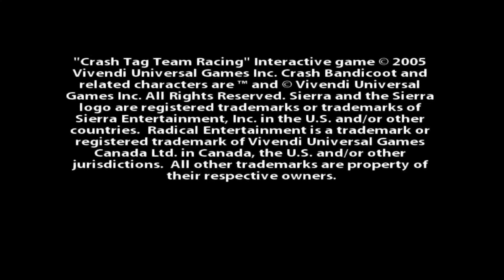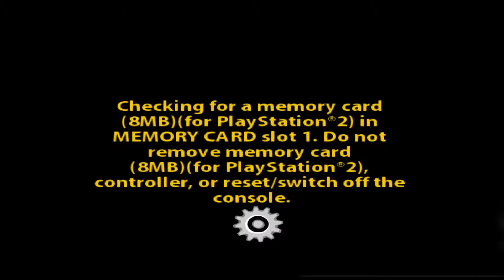Crash Tag Team Racing #01 : ภาคแข่งรถที่มันส์ที่สุด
ช่องหลัก
Facebook Fanpage
- CPU : Intel Core I5 6400 @ 2.70 GHz
- Mainboard : ASUS B150M-A DDR4
- Ram : 16GB/Kingston (KVR21N15D8/16)
- Graphic Card : NVIDIA GeForce GTX 1050
- Power Supply : (FULL) DTECH PW006 450W
- Hard Disk : 1.0TB
- Sound Card : ASUS XONAR DX/XD/A/6A
- Case : Leader Case Cubic
- Operating System : Windows 10 64-bit
Accessory
- Mouse 1 : COUGAR 700M
- Mouse 2 : Oker Corded Mini Optical
- Keyboard 1: COUGAR VANTAR Scissor Gaming Keyboard
- Keyboard 2: MD Tech X-ergonomic Gaming Keyboard
- Mouse Pad 1 : Razer Goliathus Speed Cosmic Edition
- Mouse Pad 2 : Neolution E-Sport Logo Edition Control
- Headset : OKER SM-880
- Joy Stick : SIGNO GP-801 BLACK 1Y
- Speaker : Microlab Just Listen Multimedia Speakers B55
- Microphone :BM-800 Microphone Condenser
- Mic Accessory : Phantom Power 48v
- USB Sound Card : Elit USB Sound Adapter External USB 2.0 Virtual 7.1 Channel
- Webcam Camera : Signo WC-207
- Monitor: Samsung SyncMaster S24B150
Other
- Internet : True
- Internet Speed : Download 60 Mbps
- Internet Speed : Upload 30 Mbps